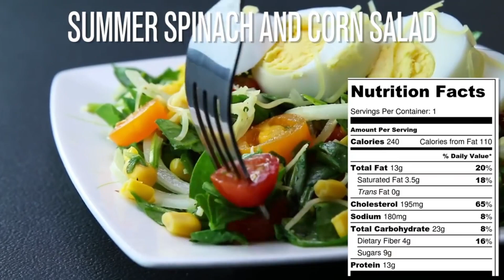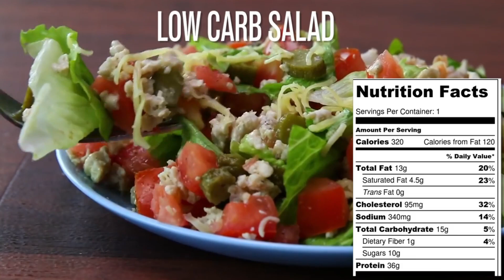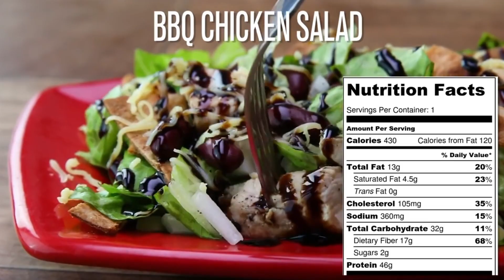Low Carb Slimming Recipes for The Perfect Summer Body - Healthy Recipe for weight loss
In this video I will show you an easy healthy recipe that are very easy to make and will blow your mind. These easy to make recipes are perfect for easy to make dinners and healthy varieties for healthy family dinners that can be done in 15 minutes.

easy to cook dinner in 30 minutes or less.

In this video:
Summer spinach and corn salad
Low carb salad
BBQ chicken salad

Also, these easy to cook meals are amazing because they are based on an   easy healthy recipe that is an  easy quick recipe cretaed for you to make easy meals for family for lunch, snack or to an easy to cook dinner.